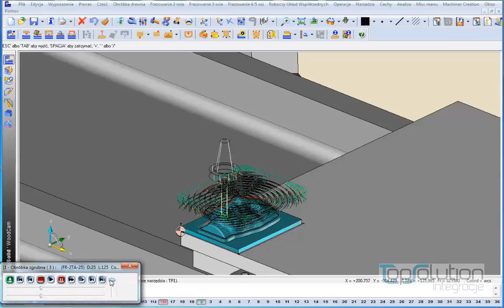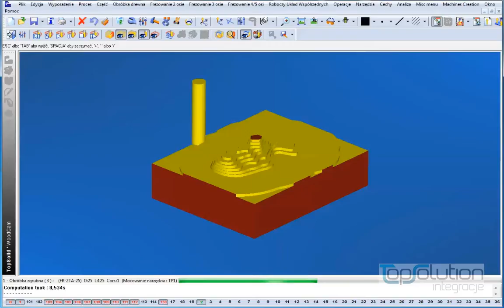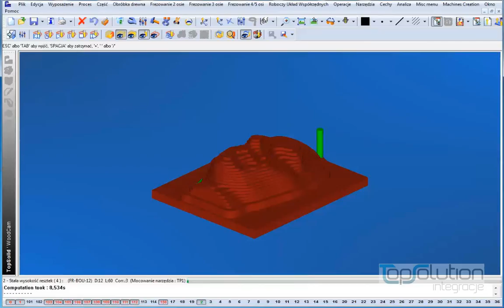TopSolid WoodCAM - Obróbka Twarzy w 3D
TopSolid Wood CAM to zaawansowany system CAM pozwalający sterować maszynami 3, 4, 5 osiowymi oraz specjalistycznymi centrami wieloosiowymi.

Moduł obróbki 3 osiowej pozwala na dowolnej maszynie CNC wykonywać skomplikowaną geometrię.
Na filmie pokazana została obróbka zgrubna frezem palcowym dająca wstępny zarys geometrii.
Następnie poprzez obróbkę wykańczającą frezem kulistym z odpowiednim zagęszczeniem uzyskujemy kształt finalny detalu. Dobór strategii narzędzia oraz szerokości wierszowania pozwala sterować czasem obróbki i jakością powierzchni.

TopSolid Wood CAM pozwala sterować nawet skomplikowanymi maszynami wielogłowicowymi jak pokazana maszyna dedykowana do elementów krzeseł. Pełen zakres operacji od 2,5 do 5 osiowych pozwala wykonywać dowolnie skomplikowane kształty. Ogromnym atutem w tego typu programowaniu jest pełen wirtualny model maszyny pozwalający analizować kinematykę jej pracy. Model całego oprzyrządowania pozwala wyłapywać ewentualne kolizje i optymalizować puste przejazdy.